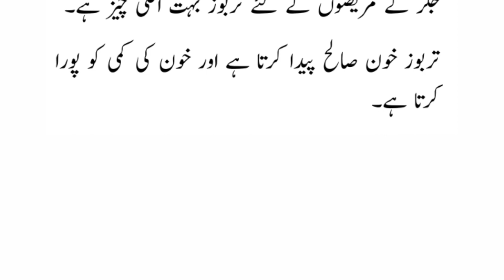Watermelon benefits | Tarbooz khane k fayde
Hello friends
I hope u would like our vlogs.
thanks